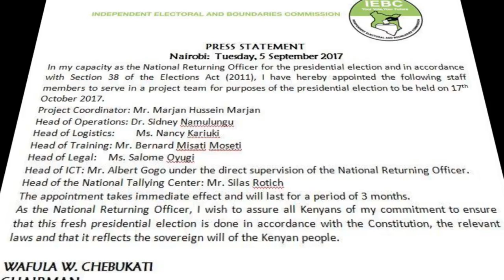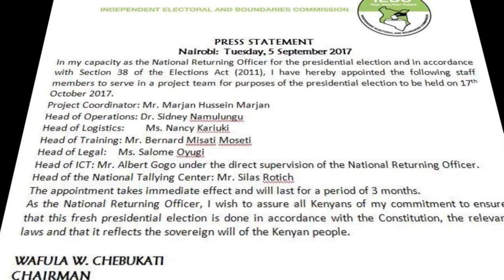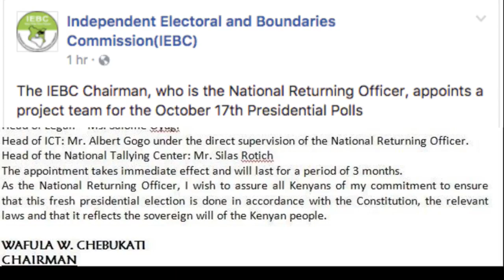Chebukati Fires Ezra Chiloba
Watch: "Tasha Tah - OYE OYE (Official Video Song)"